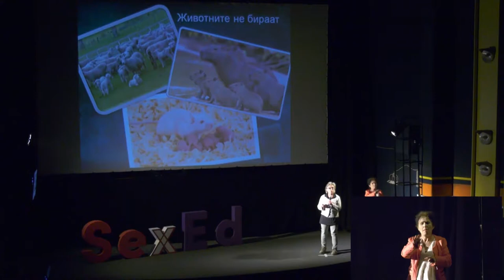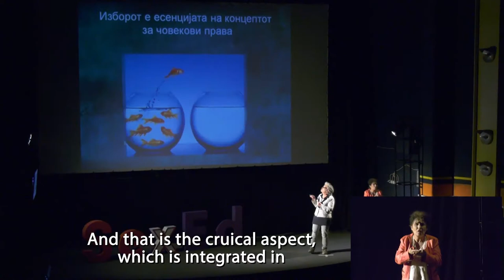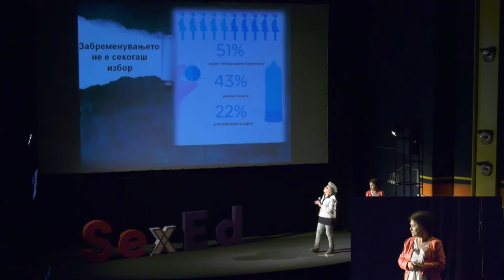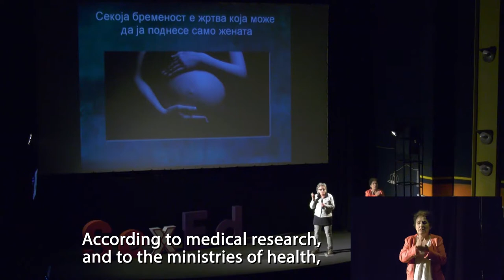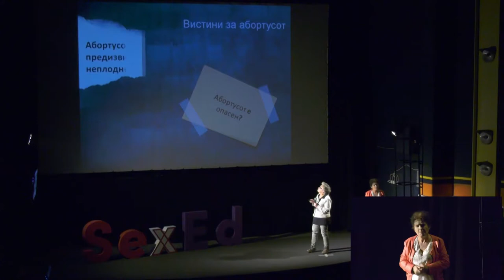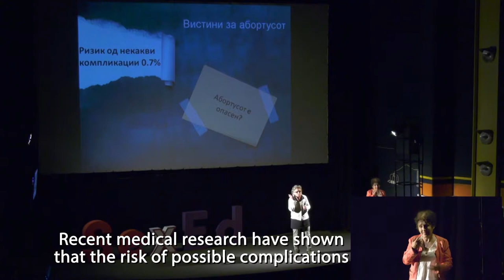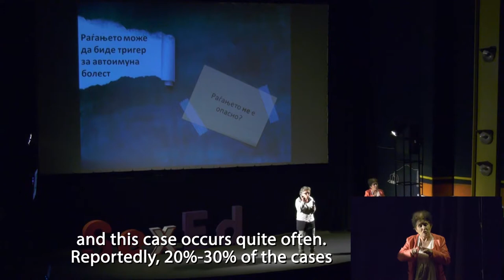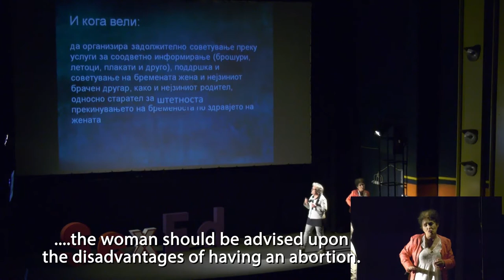SexEd 1.0: Мирјана Најчевска/Mirjana Najchevska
Наметнувањето бременост и раѓање е тортура, тврди Мирјана Најчевска, универзитетска професорка и активистка за човекови права од Македонија. Погледнете зошто.

*Инспирирани од концептот на TED, а по повод 28 септември – Меѓународниот ден за безбеден и легален абортус, решивме да ги отвориме табу темите јавно и гласно и го замисливме SexEd како едукативно- инспиративен настан за сексуалноста и сексуалните права.

Imposing pregnancy and birth is torture, argues Mirjana Najchevska, university professor and human rights activist from Macedonia. Click play and see why.

*Inspired by the concept of TED talks and in order to mark 28 September – International Safe Abortion Day, we’ve decided to break the taboos openly and publicly and we've come up with our first SexEd – an educational and empowering event about sexuality and sexual rights!